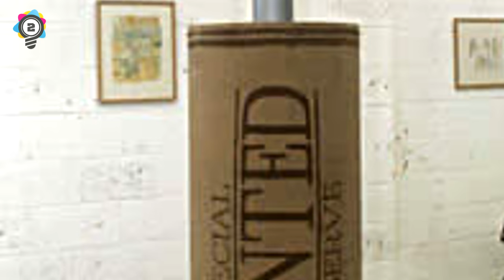10 Craziest Caskets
Elite Facts